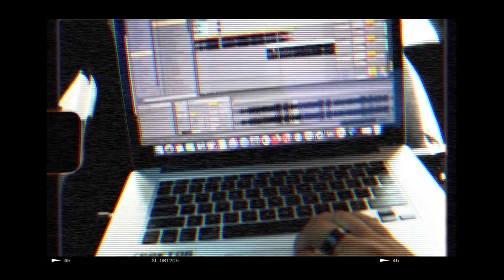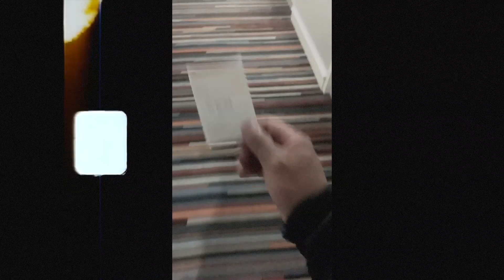PERREO MODE! | Birmingham, Alabama.La Callle Show